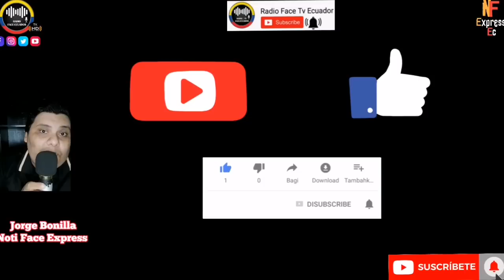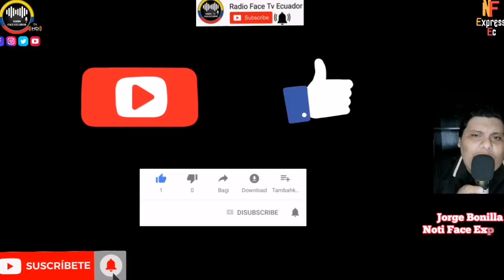CARLOS VERA ESTÁ ASUSTADO POR POSIBLE CANDIDATURA DE LEONIDAS IZA PRESIDENTE NOTICIAS RFE TV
EL PRESENTADOR CARLOS VERA MUESTRA SU MALESTAR AL ENTERARSE QUE LEONIDAS IZA PODRÍA SER CANDIDATO A PRESIDENTE DE LA REPÚBLICA NOTICIAS DE ECUADOR RFE TV 👇